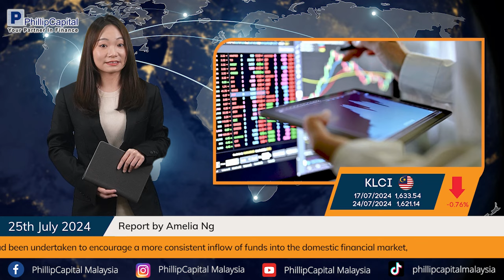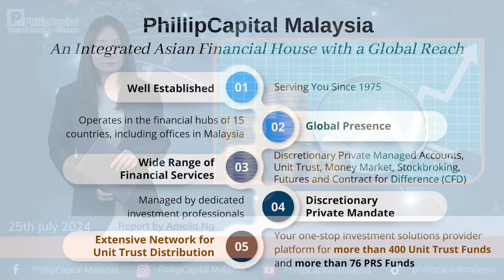Ringgit strengthens on strategic government measures // Phillip Highlights 25 July 2024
The ringgit has emerged as the top-performing currency in the Asian region compared to the US dollar as a result of the implementation of coordinated actions by the government and Bank Negara Malaysia (BNM) since Feb 26, 2024, said the Ministry of Finance (MOF). MOF said that action had been undertaken to encourage a more consistent inflow of funds into the domestic financial market, including the repatriation and conversion of foreign investment income by government-related companies. MOF said the ringgit’s normal effective exchange rate (NEER), a measure of the ringgit's performance against its major trading partners, has also increased by 3.4% since then. We remain optimistic about the outlook for the Ringgit, supported by Malaysia's strong and resilient fundamentals.

According to a survey published by Invesco, the geopolitical rivalries, including brewing trade battles between the US and China, now overtake inflation as the biggest worry for sovereign wealth funds and central banks managing some US$22 trillion assets. Furthermore, this year is eventful due to the upcoming elections, which will impact 41% of the global population and 42% of the world's GDP. Global spotlight is now on the outcome U.S. Presidential Election as it was reported that President Joe Biden ended his reelection bid and endorsed Vice President Kamala Harris to succeed him. We maintain a cautiously optimistic outlook for the market while remaining mindful of underlying risks and challenges.